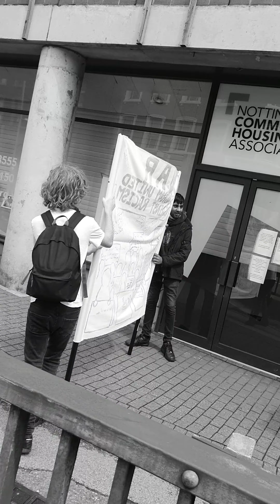Nottingham black lives matter protest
Marching to st Ann's police station 🚉